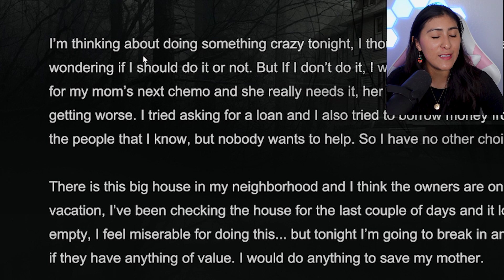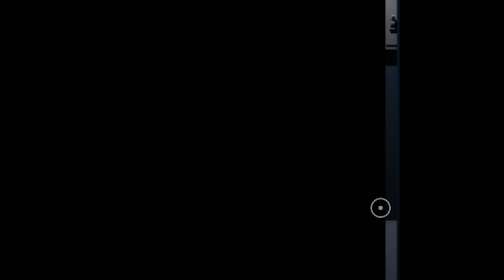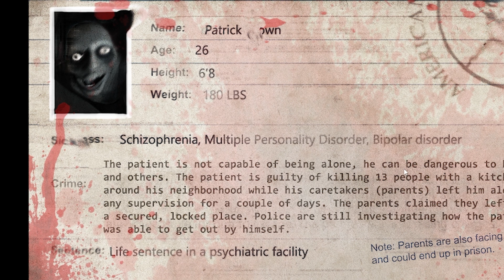I Encountered this Guest While Robbing A House...